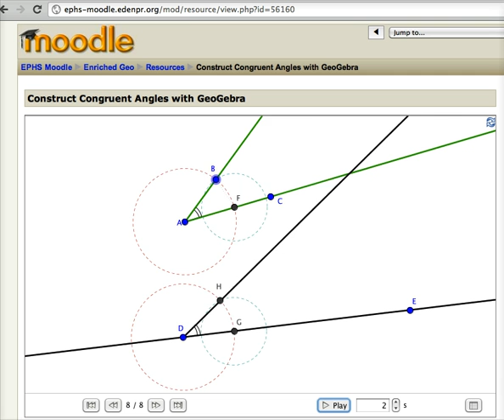Angle Copy on Moodle